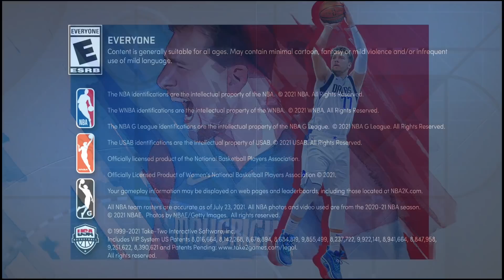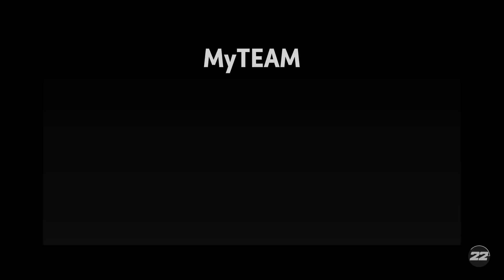NMS #10: A SURPRISE FREE DARK MATTER + GUARANTEED GALAXY OPAL LOCKER CODE! NBA 2k22 MyTEAM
HTB BACK with some NBA 2k22 MyTeam content and WELCOME TO No Money Spent Season 2! Today we begin our Season 6 GRIND!!